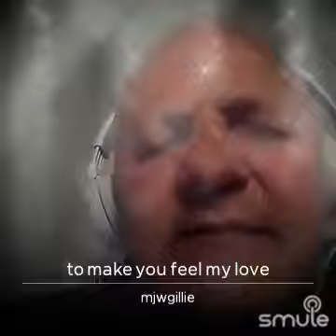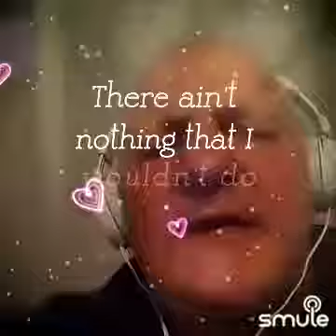MAKE YOU FEEL MY LOVE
Listen to me sing "to make you feel my love" on Smule